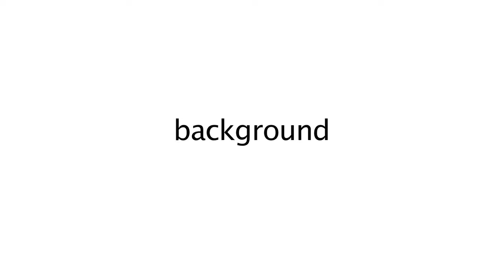Malene Grotrian Biography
| Interview and mini-bio on Malene Grotrian.